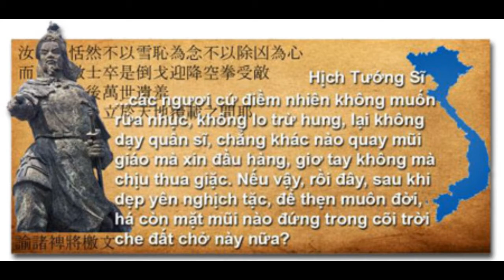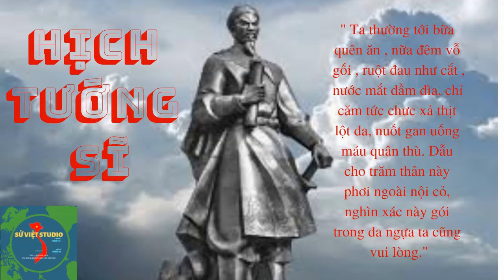Hịch Tướng Sĩ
“Hịch Tướng Sĩ” được viết vào năm 1285, khi cuộc xâm lăng lần thứ hai của quân Nguyên Mông đe dọa cả nước. Theo Đại Việt Sử ký Toàn thư thì đây là “bài hịch hiểu dụ các tỳ tướng”. Sau này được gọi là Hịch Tướng Sĩ, nằm trong phần lời nói đầu của “Binh Thư Yếu Lược” do Trần Quốc Tuấn soạn cho tướng sĩ dưới trướng của ông dành để học tập.
Những trang sử chống ngoại xâm vàng son nhất của Việt Nam đều do công của Trần Quốc Tuấn lập ra. Trong khi đội quân bách chiến bách thắng của Thành Cát Tư Hãn làm mưa làm gió gần như khắp thế giới thì Việt Nam là một trong ba nước hiếm hoi cùng với Ấn Độ và Indonesia ngăn chặn được cơn hồng thủy Mông Cổ.
Cả ba lần đánh giặc, Trần Quốc Tuấn đều lập công lớn. Năm 1258, Trần Quốc Tuấn chỉ huy đánh chặn quân Mông Cổ ở Hưng Hoá.
Năm 1284, khi quân Nguyên Mông chuẩn bị sang xâm chiếm nước ta  lần thứ 2, Trần Quốc Tuấn tổ chức duyệt quân ở Đông Bộ Đầu, đọc “Hịch Tướng Sĩ”, sau đó tổ chức rút lui binh lính để bảo toàn lực lượng.
Tháng 5 năm 1285, Trần Quốc Tuấn cho quân tổng phản công và trực tiếp chỉ huy đánh thắng trận đầu ở A Lỗ; liên tiếp thắng lớn trong các trận: Hàm Tử, Chương Dương và Vạn Kiếp.
Ba năm sau vào tháng 1 năm 1288 quân Nguyên Mông tiếp tục tràn vào xâm lược nước ta. Trong lần tấn công lần thứ 3 này quân nhà Trần chiến thắng trận Vân Đồn. Tháng 4 năm 1288, thắng lớn trong trận Bạch Đằng và trận phục kích ở ải Nội Bàng thuộc tỉnh Bắc Giang ngày nay.
Mùa thu tháng Tám, ngày 20 năm Canh Tí, tức năm 1300 Trần Quốc Tuấn qua đời. Sau khi ông mất, vua phong ông tước “Hưng Đạo Đại Vương”, cho lập đền thờ ông ở Vạn Kiếp, Chí Linh thuộc tỉnh Hải Dương ngày nay.